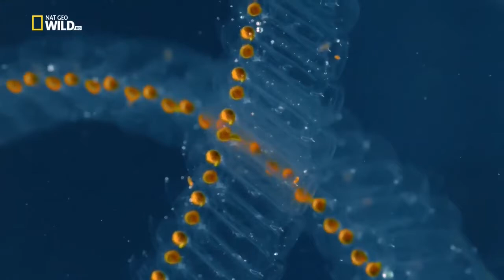Europe Wildlife Documentary - National Geographic Documentary European Wildlife